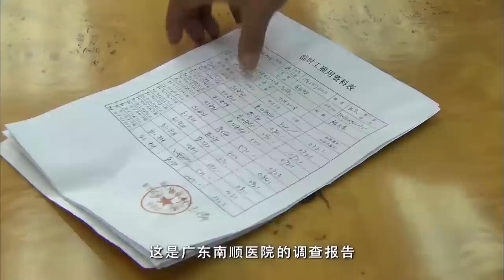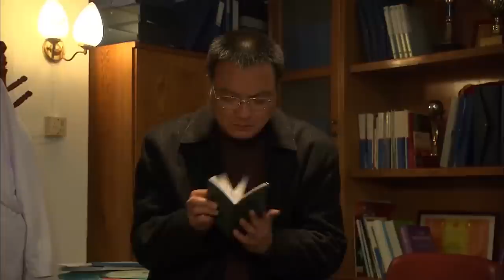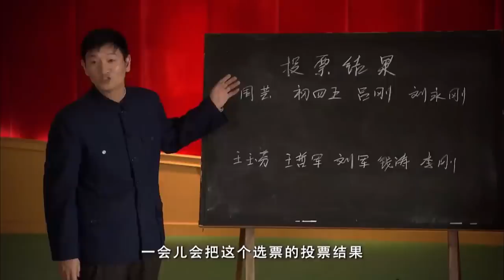【年代情感电视剧】 商战之王 01 | 商战老手敌不过人心浮动 追名逐利却也渴望真心（山海情张嘉益）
【情感电视剧】商战之王  | 商战老手敌不过人心浮动追名逐利却也渴望真心